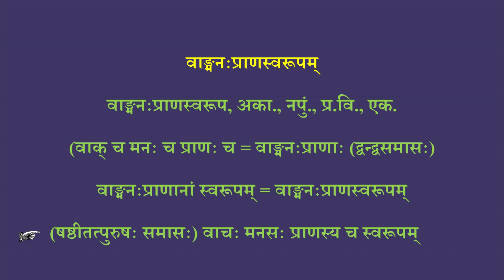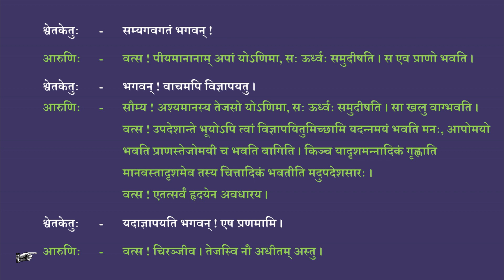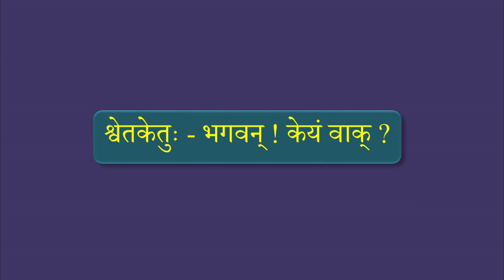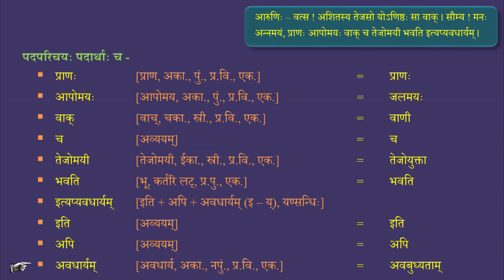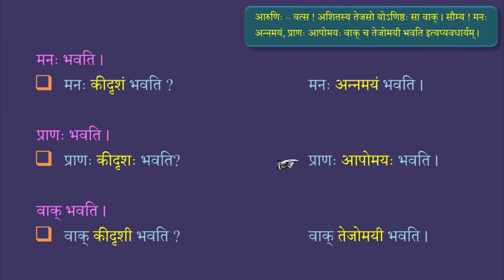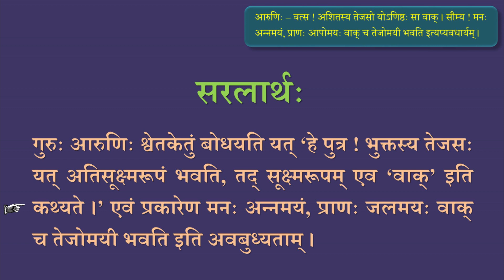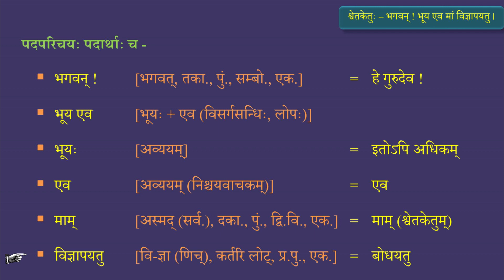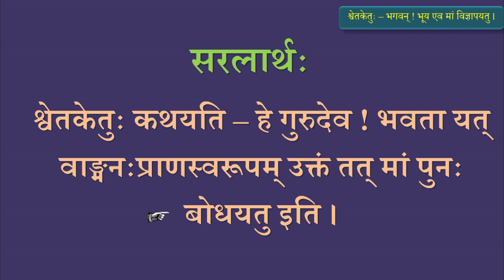9th Shemushi Lesson 12_1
9th Shemushi Lesson 12_1